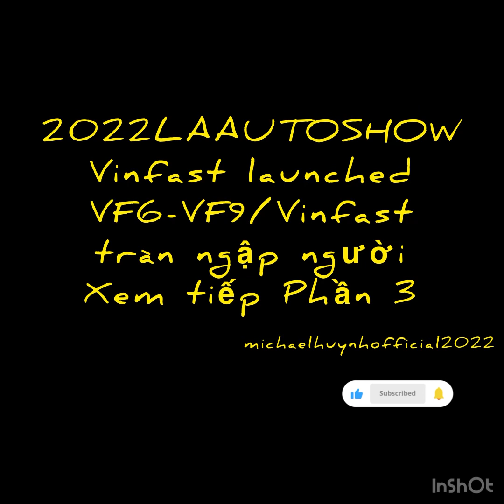Vlog#171 Phần3LAAutoShow người Mỹ Việt trầm trồ xe VINFAST|Tìm hiểu ngườiViệt mua 60 VF8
trân trọng cảm ơn A Triệu Thành ở San Diego đã chia sẽ.

Ngay trong khuôn khổ Los Angeles Auto Show 2022, VinFast nhận đơn hàng "khủng" tại Mỹ: 2.500 xe điện VF 8 và VF 9
VinFast vừa công bố đã được Autonomy - công ty cho thuê xe lớn nhất của Mỹ đặt hàng 2.500 xe điện VF 8 và VF 9. Đây là một trong những đơn đặt hàng xe điện lớn nhất của Autonomy từ trước đến nay, khẳng định sự đón nhận của thị trường quốc tế dành cho hãng xe Việt.
Trước đó, Autonomy dự kiến đặt mua 400 chiếc xe VF 8 và VF 9 của VinFast. Tuy nhiên, sau khi cân nhắc, Autonomy đã chính thức nâng số lượng đặt hàng lên hơn 2.500 xe. Theo thỏa thuận, VinFast sẽ bàn giao xe cho Autonomy trong vòng 12 tháng kể từ thời điểm bắt đầu xuất khẩu xe tới các thị trường quốc tế.

Vietnamese:
Cám ơn các bạn để lại một lời bình luận.  Để Cuộc Sống Mỹ Việt đời thường phát triển, Michael rất thích đọc và tìm tòi những mới lạ theo số nhiều comments của các bạn xa gần!  Xin các bạn nhiệt tình bỏ qua nếu có gì sơ xuất!  Michael chia sẽ chân thật nhất với những gì tốt nhất để tất cả các bạn không nản chí hoặc quá lo sợ! Trân trọng cám ơn bạn 😊👍

English:
In order for my channel (michaelhuynhofficial2022) expand, please leave all comments below each clip video so I could review and do better also focus on audiences concern about life’s in Orange/Los Angeles county , Southern California .   Please also excuse if any technical issue or missing.  My YouTube videos are overview information so you could see things in general and overall.

Many Thanks!  Michael 😊👍